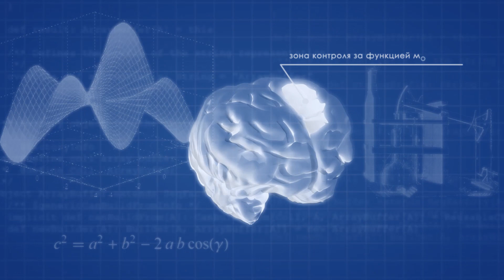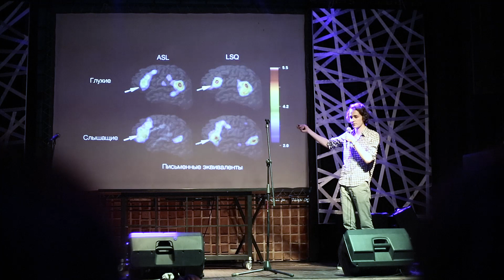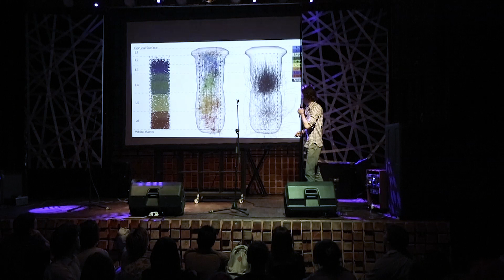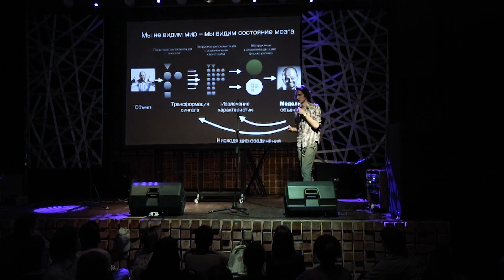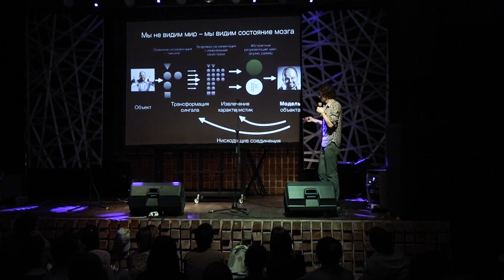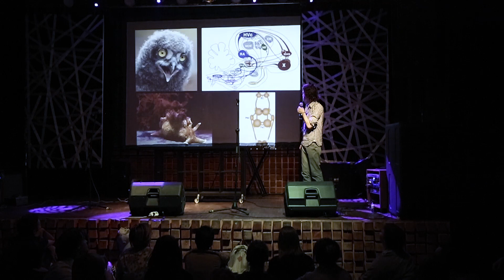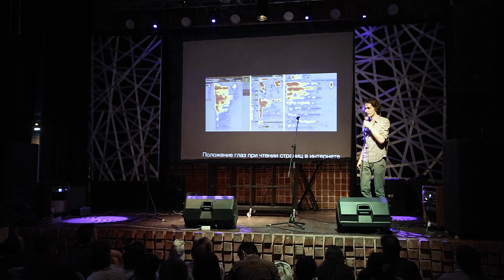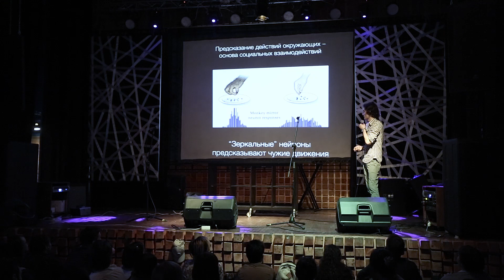Николай Кукушкин: Как работает мозг?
«Расслабься, человечество!»

Первая часть лекции Николая Кукушкина, биолога, научного сотрудника (postdoctoral fellow) Центра нейронауки Нью-Йоркского университета (NYU/CNS), — о принципах работы человеческого мозга. Лекция прочитана 19 июня 2015 года в клубе «Море», Санкт-Петербург.

— трансляция новостей сайта "XX2 ВЕК" в Facebook.